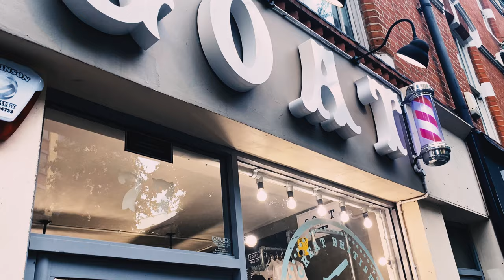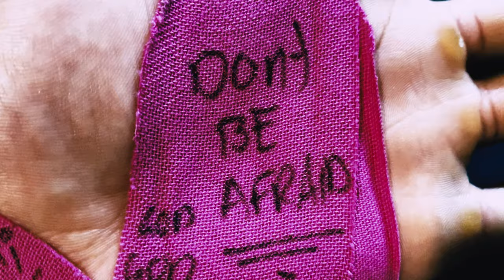Day in the Life : Uk university vlog | Nottingham Trent University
Yo Guys today I explored my university early in the morning and it was absolutely sick. I got some great shots and learnt a lot about the campus, Hope you enjoy the vlog as much as I enjoyed making it

vlog, vlogs, video, vlogger, vlogging, vloggers, videos, video blog, vlogmas, daily vlog, online creator, video diary